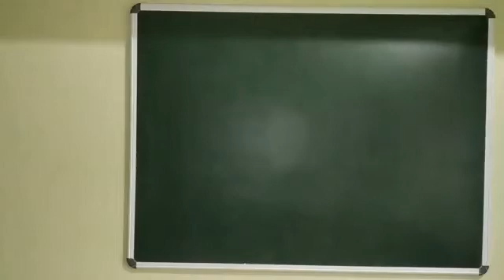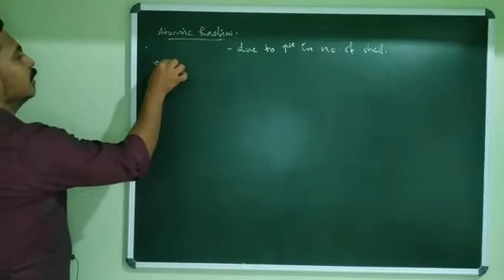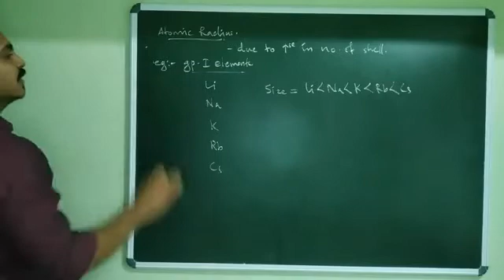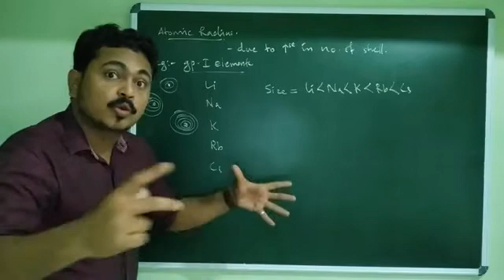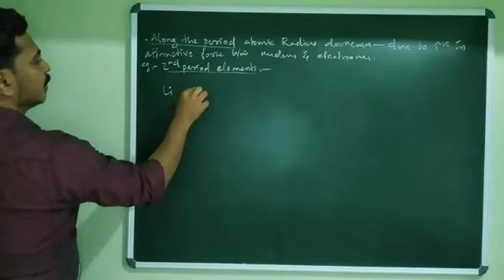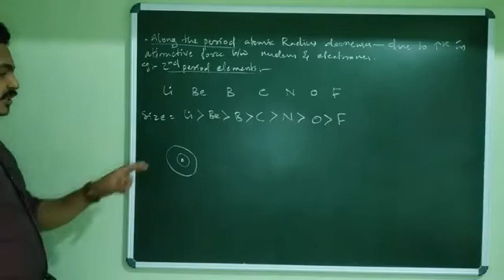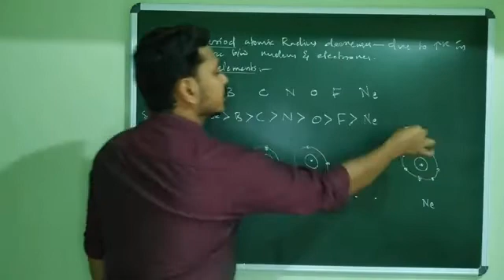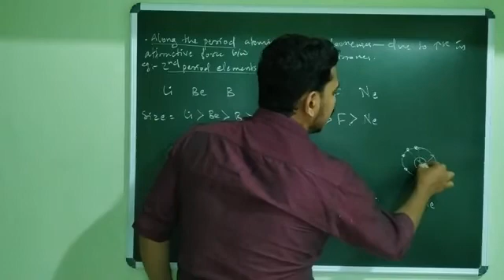CLASSIFICATION OF ELEMENTS and PERIODICITY IN PROPERTIES | PART 6| CLASS 11 CHEMISTRY